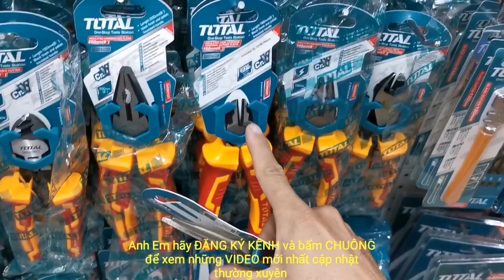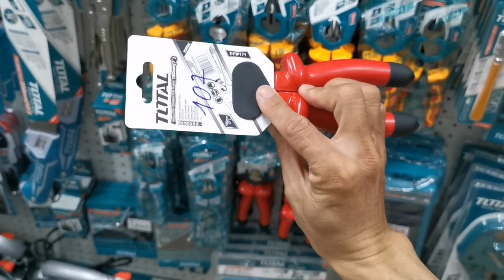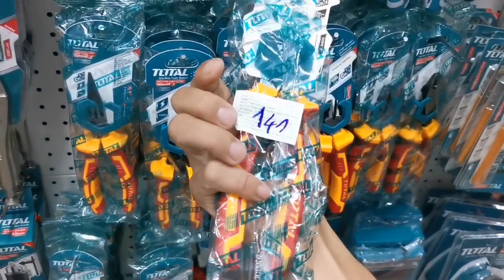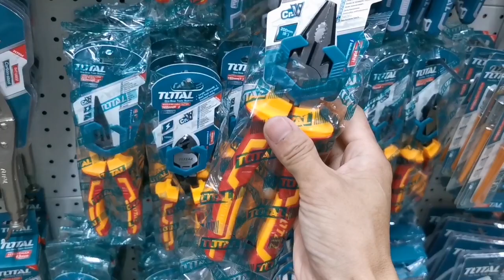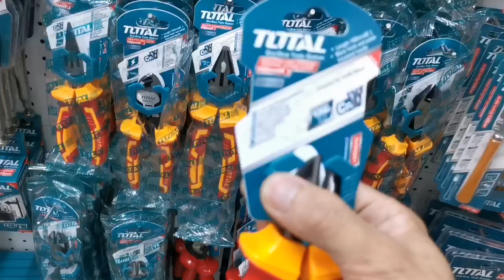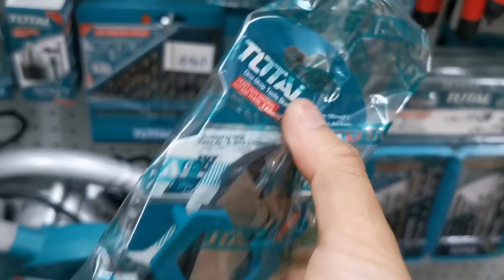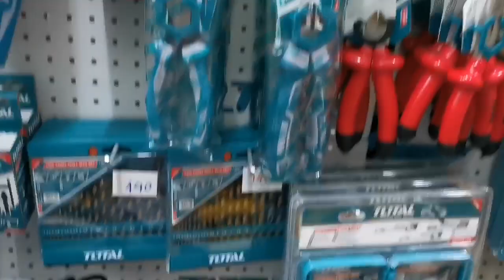Toàn là KÌM Total nào là Kìm cắt, Kìm răng, Kìm nhọn cách điện 1000v hàng công nghiệp/ Giá quá rẻ.